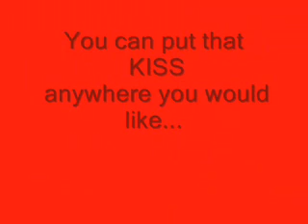Kiss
I have a special request...